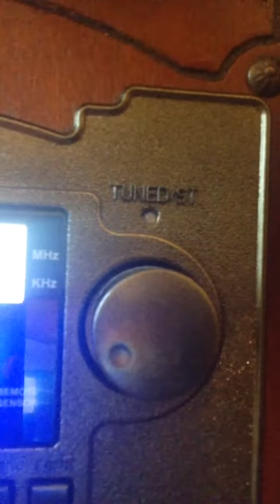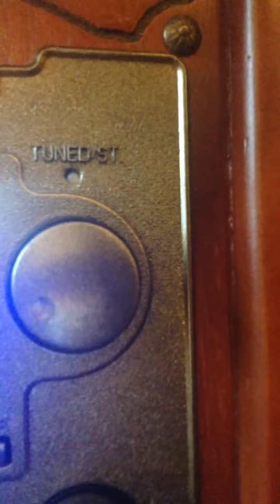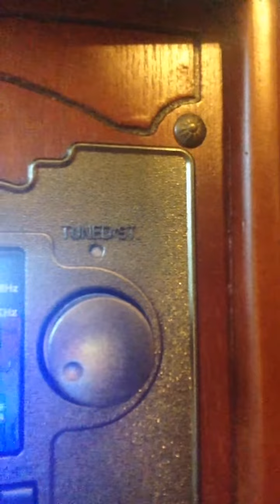Greg And Steve: Hello, World (Instrumental)